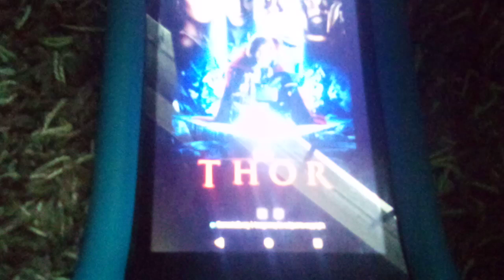happy 11th anniversary Thor